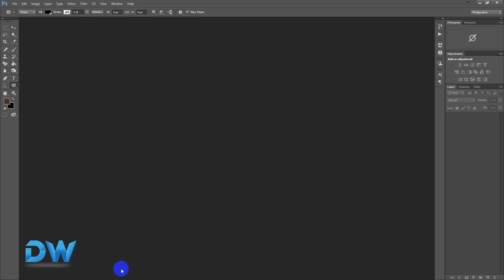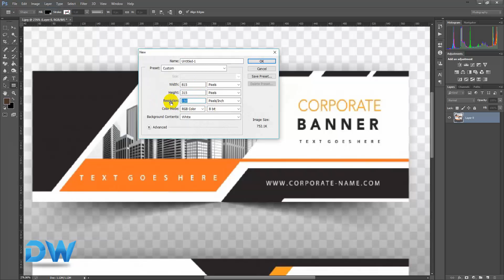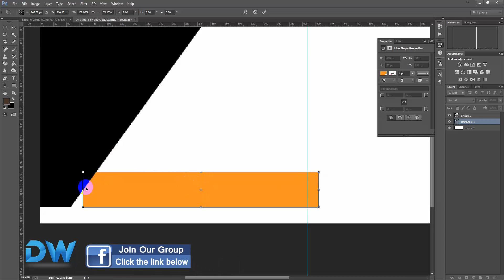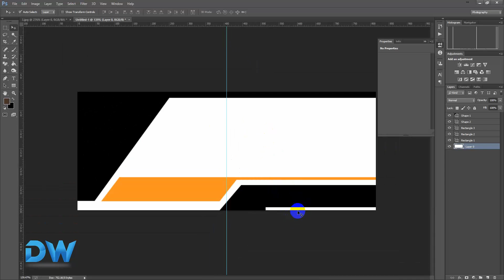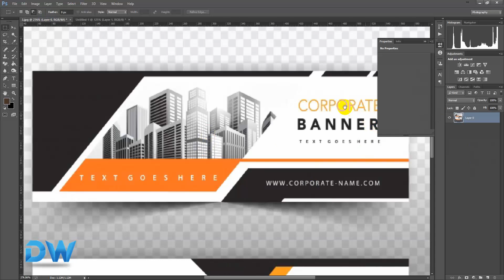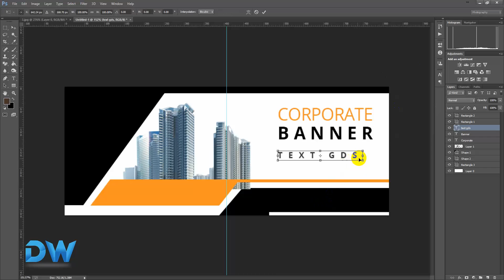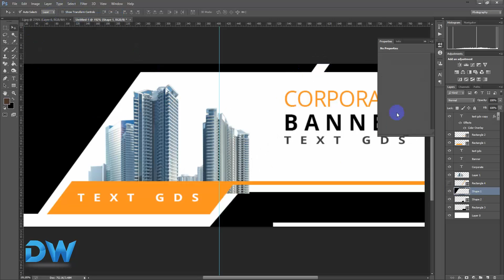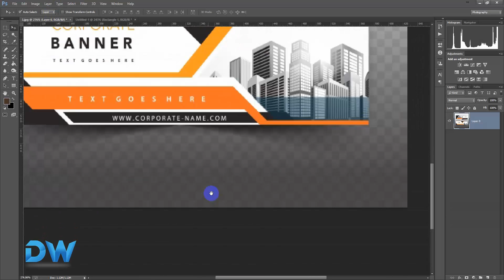Adobe Photoshop banner Design | Photoshop full tutorial in Bangla -12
Photoshop Blending Option Bangla Tutorial |  Photoshop full tutorial in Bangla -11

We released basic to advanced Photoshop Full Bangla Tutorial. If you are new in graphics design than you are the right place. this tutorial series only for beginner you. In this video you can learn how to make a banner in Photoshop Easily. We will try to help you soon.

Photoshop Video class file: no file available.

প্রিমিয়াম Resource দরকার হলে এই নাম্বার ফোন করুনঃ   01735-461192